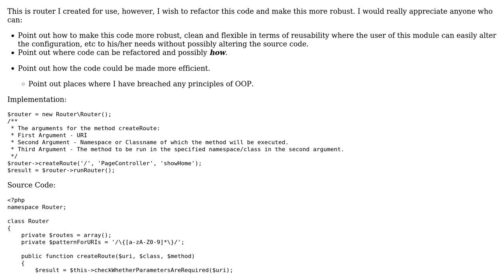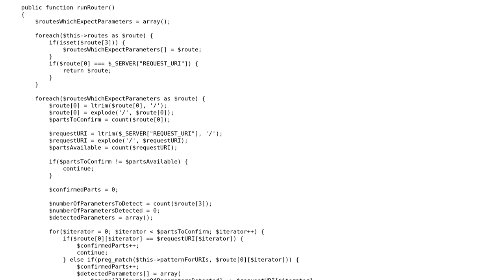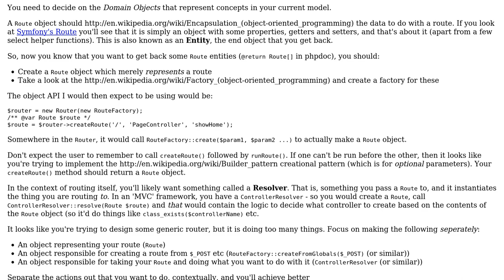Code Review: Router for personal use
With thanks & praise to God, and with thanks to the many people who have made this project possible! | Content (except music & images) licensed under CC BY-SA | Music | Images & others | With thanks to user James user Abandoned Account and the Stack Exchange Network Trademarks are property of their respective owners. You are responsible for your own actions.